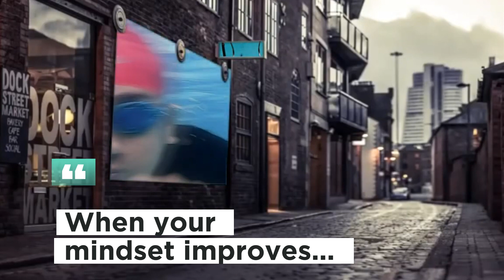When Your discipline changes...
When Your
discipline changes...

..you daily
routine improves.

When your
motivation increases...

..your goals
become reachable.

When your
mindset improves...

..the important things in life
become more visible.

Do all of these things...

..and your character will
improve by 1% each day.